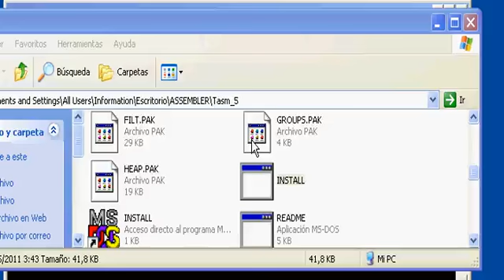installtasm.mp4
Installing TASM for Win